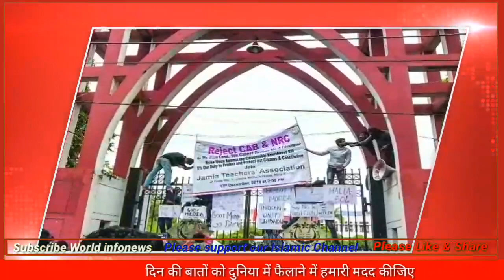CAA और NRC पर मुस्लिम देशों की मीटिंग || जानिए OIC ने क्या कहा || जानिए सऊदी सरकार ने क्या कहा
According to a Pakistani media report, Saudi Arabia plans to convene a meeting of foreign ministers of the Organization of Islamic Cooperation (OIC) member countries to discuss the situation in Kashmir.

 Pakistani newspaper Dawn told, Saudi Foreign Minister Prince Faisal bin Farhan himself has met Pakistan Foreign Minister Shah Mehmood Qureshi at the Foreign Office on Thursday.

 The newspaper reported that Prince Faisal was on a day-long visit to Pakistan, expressing his gratitude to Pakistan for not attending the recently held Kuala Lumpur summit of Muslim nations in view of the reservation of Gulf countries.

 "The two Foreign Ministers discussed the role of the OIC in the advancement of the cause of Kashmir," the Foreign Office said in a statement.